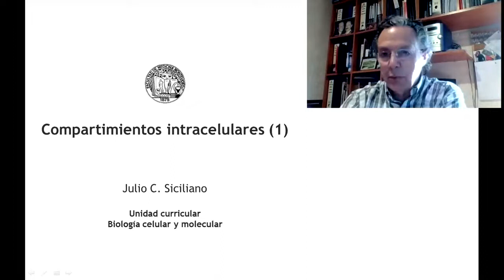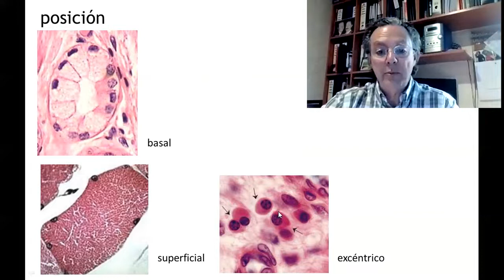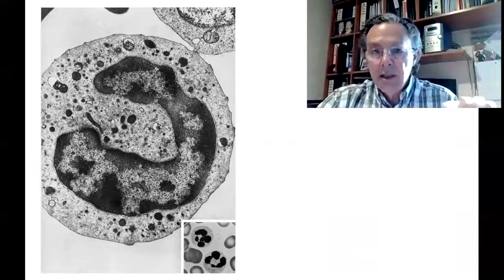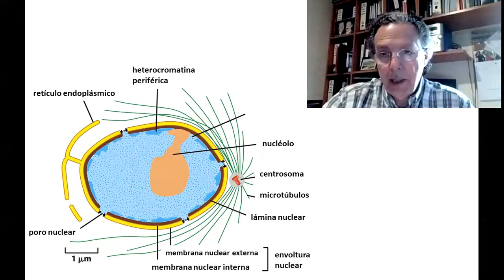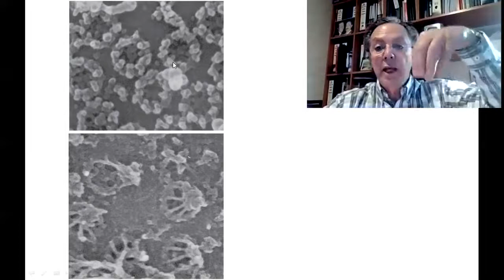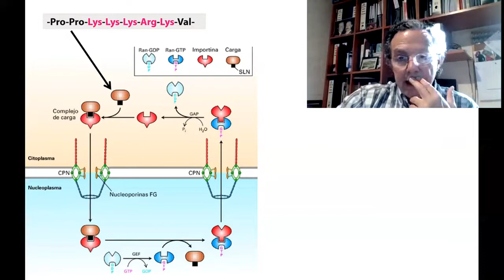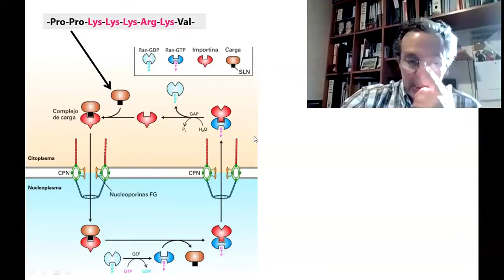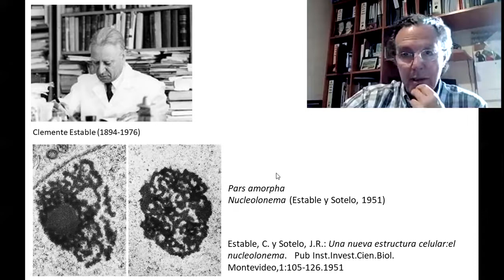BCM - T3a - Compartimientos intracelulares (Parte 1)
Teórico 3a - Compartimientos intracelulares (Parte 1)
Julio Siciliano
2020